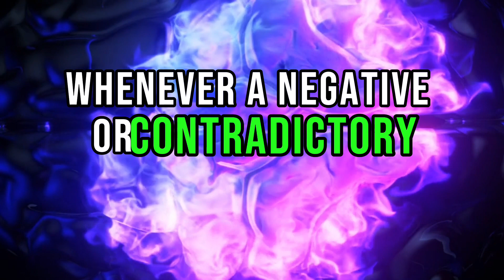10 Techniques to Live By Law of Assumption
Embark on a journey to self-discovery and empowerment with our latest video! Unveil the secrets of a strong self-concept and how it shapes your reality, success, and happiness. This transformative guide is your first step towards a life filled with confidence and purpose. Don't miss out on unlocking your full potential. SelfDiscovery Empowerment SelfConcept LifeTransformation UnlockPotential ConfidenceBoost"